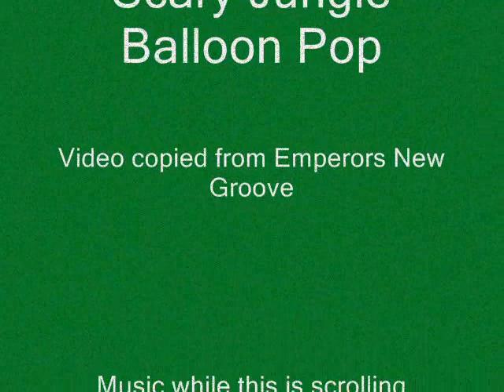Scary Jungle Balloon Pop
I love this clip and guitar hero 3